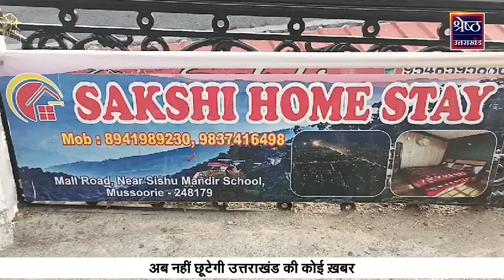Mussoorie में Uttarakhand Tourism के खिलाफ Homestay Association की नाराजगी, सरकार को चेतावनी | News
Mussoorie में homestay संचालकों के लाइसेंस रिन्यू ना करने और नए लाइसेंस जारी करने तो लेकर प्रशासन की आनाकानी के खिलाफ लोगों में भारी आक्रेश देखने को मिल रहा है... Mussoorie के Homestay संचालकों की तरफ से पर्यटन विभाग को लेकर कई तरह की शिकायतें की जा रही हैं...होमस्टे संचालकों का आरोप है कि पर्यटन विभाग की लापरवाही के चलते मसूरी में एक तरफ जहां पर्यटकों को भारी दिक्कतों का सामना करना पड़ रहा है...तो वहीं स्थानीय लोगों के सामने भी रोजगार से जुड़ी समस्याएं खड़ी हो गई है...होंस्टे संचालकों की तरफ से प्रशासन को चेतावनी दी गई है कि अगर समय रहते उनकी समस्याएं नहीं सुनी गई तो बड़े स्तर पर आंदोलन किया जाएगा...।

Homestay Association's displeasure against Uttarakhand Tourism in Mussoorie, warning to the government. News
In Mussoorie, there is a huge protest among the people against the administration's reluctance in not renewing the licenses of homestay operators and issuing new licenses... Many types of complaints are being made by the homestay operators of Mussoorie regarding the tourism department. The homestay operators allege that due to the negligence of the tourism department, while on one hand the tourists are facing huge problems in Mussoorie, on the other hand the local people are also facing employment related problems. ...On behalf of the honest operators, the administration has been warned that if their problems are not heard in time, then a large-scale agitation will be carried out.